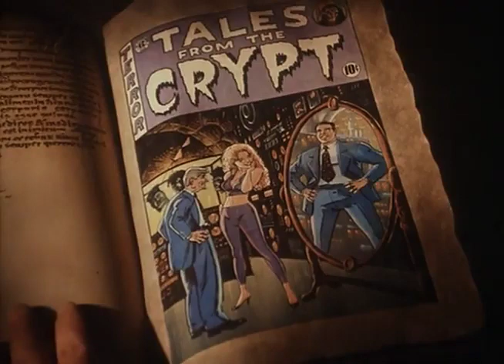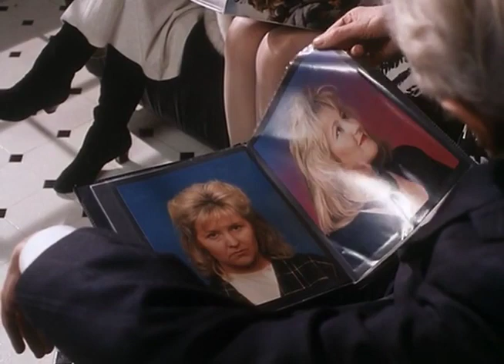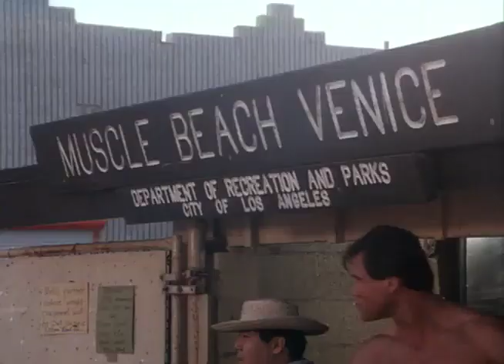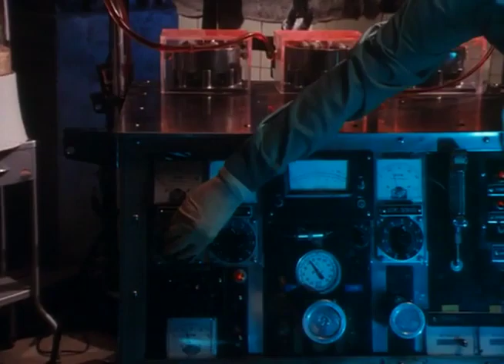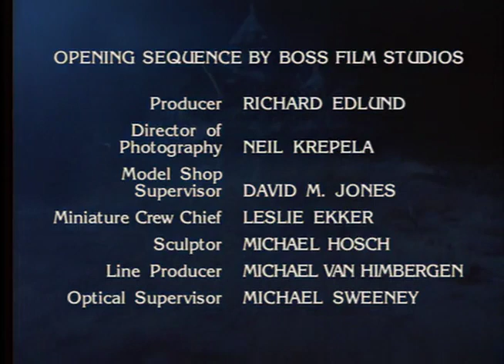Tales from the crypt (The switch)